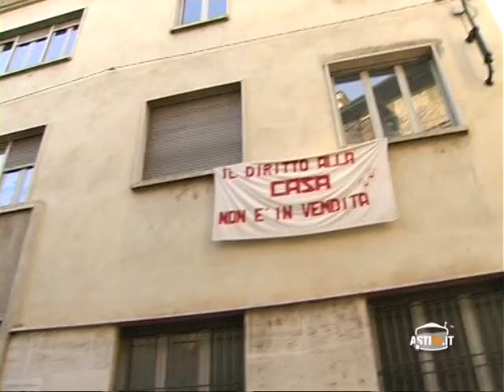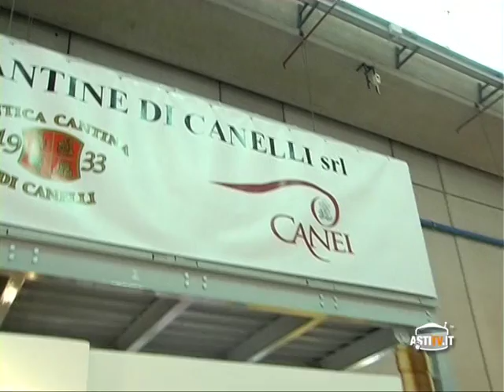Notizie del Giorno Asti 28 Marzo 2012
Asti: Grazie al Dna, preso il ladro della clinica S. Giuseppe, è rimasto giorni nello stabile e ha portato via materiale per 300mila €;
Asti: Quasi pronte le liste per l'elezione del Sindaco;
Verona: Il Vinitaly potrebbe essere il punto di ripartenza dell'enologia astigiana.